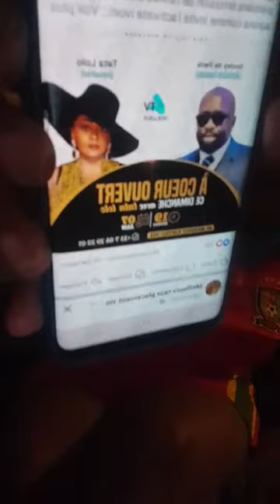sortez mes Warriors